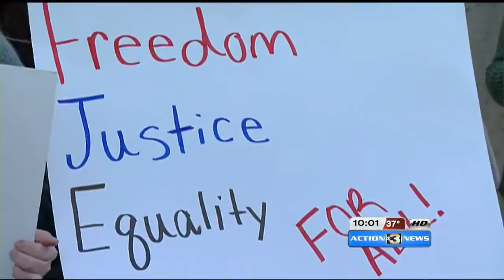"Not My President" rally on Friday in Downtown Omaha